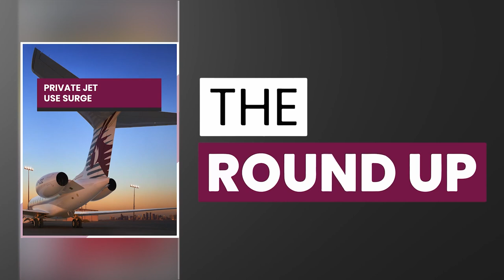Qatar hosts first US-Taliban meeting in months & other top stories in Qatar | 1 August 2023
Top stories on TheRoundup today

US open for technical talks with Taliban
Hamad hospital closure
Private jet use surge
Mbappe a free agent